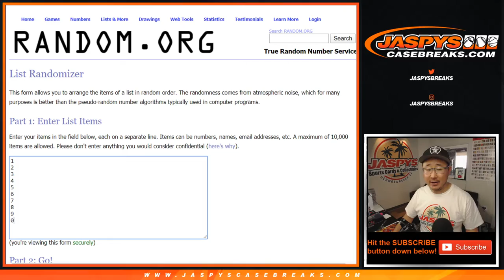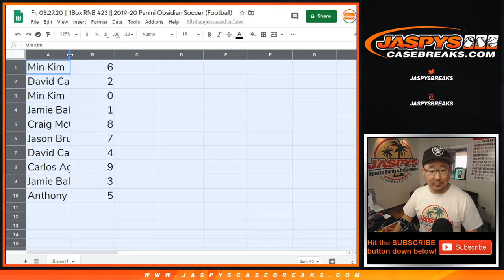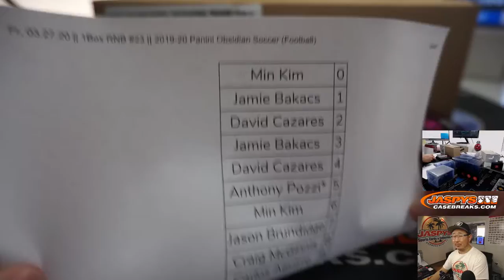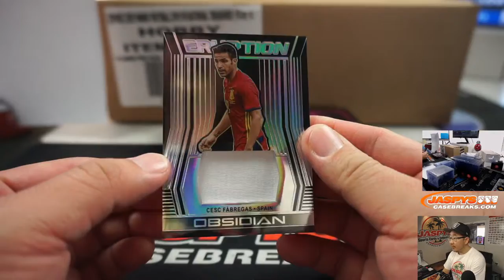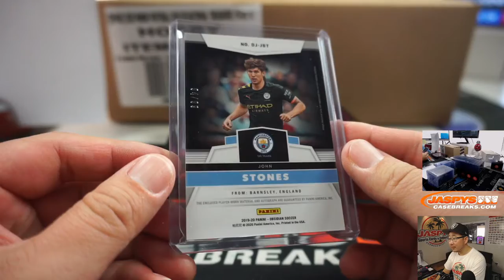Fr, 03.27.20 || 1Box RNB #23 || 2019-20 Panini Obsidian Soccer (Football)